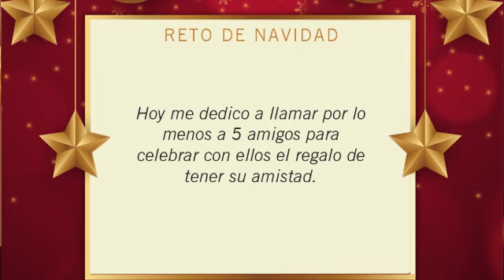😊 Día 20- RETO DE NAVIDAD 🌲- Amigos // Mary Cardona (Voz: Camilo Cardona)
Hoy me dedico a llamar por lo menos a 5 amigos para celebrar con ellos el regalo de tener su amistad.